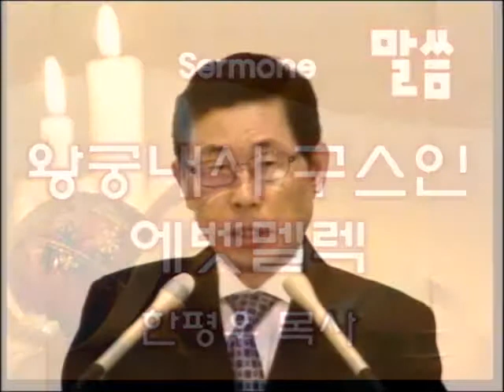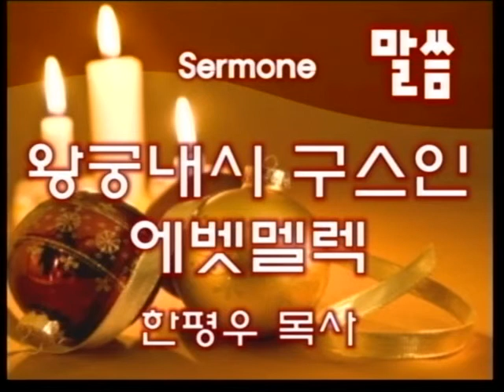2014 01 26 Sermon